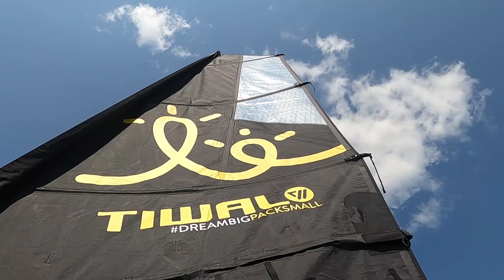Der Alte 🎩 und seine 👉 TIWAL 3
Was für ein genialer Segeltag am Schluchsee! Angenehme 26 Grad, und der Wind gab sich von zart bis hart, aber immer in Maßen. Raumschots gings bis zur Staumauer und zurück zum Teil gegen heftige Böen hart am Wind. War eine Mordsgaudi und hat die Speicher meines Herzens mal wieder mit unzähligen Glücksmomenten gefüllt.

Zum ersten Mal hatte ich meine kleine Thermoskanne mit Kaffee dabei. Obwohl ich mir anfangs nicht ganz sicher war, ob das nicht unnötiger Ballast sei. Doch als ich dann meine TIWAL zwischen den Uferbüschen auf der südlichen Seeseite "geparkt" hatte und hungrig meine Frühstücksbrötchen genoss, war der Kaffee ein Hochgenuss. Mach ich auf jeden Fall wieder.

Unterwegs gabs viele nette Bekanntschaften, unter anderem mit Jay, einem Segler aus Freiburg, mit dem ich mir hier schon zuvor auf Youtube geschrieben hatte. Das Handy als GPS-Log zu nutzen ist theroretisch eine gute Idee. In der Praxis allerdings muss man die Touchfunktion so einstellen, dass nur plumpes Patschen eine Reaktion auslöst. Andernfalls sorgt jeder Wellenschlag für die Öffnung einer neuen App.

Tolles Segeln auf einem tollen Boot! Einziger Wermutstropfen: Beim obligatorischen Eincremen hatte ich den schmalen Streifen zwischen Neoprenanzug und Neoprenschuhen vergessen. Und der zierte am nächsten Morgen als 2 cm hoher und äußerst schmerzhafter Sonnenbrandring meine Fesseln 😜 Anderswo, habe ich gehört, zahlen Leute sogar Geld dafür, dass sie so einen Brandring um die Füße haben ...